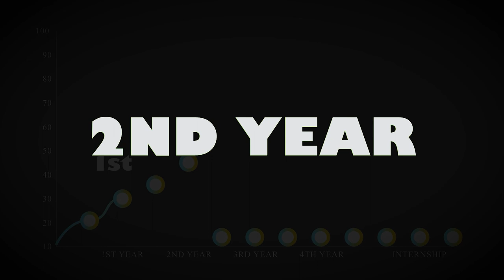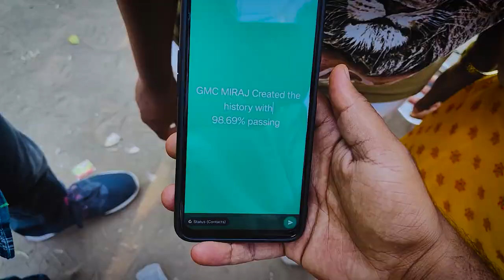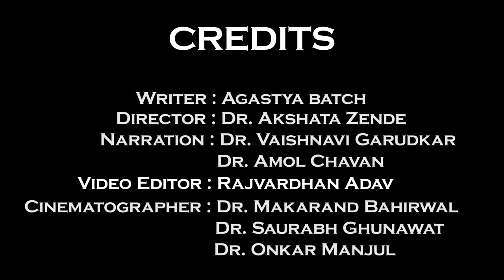SHORT FILM 🔸 वारी आरोग्य पंढरीची⚕️ | JOURNEY OF 152 DOCTORS OF GMC MIRAJ - CLASS OF 2017 ♥️ अगस्त्य